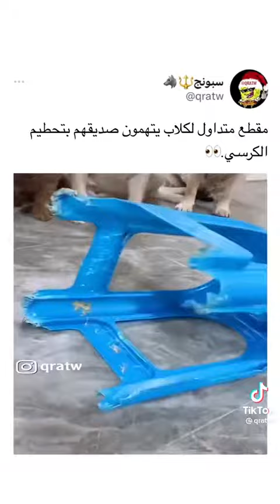كلاب يتهمون صديقهم بتحطيم الكرسي